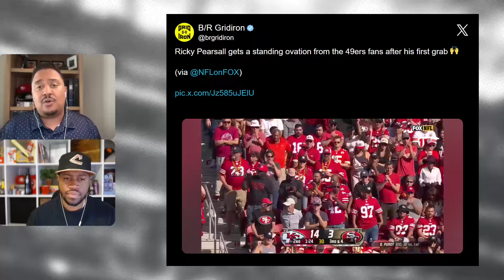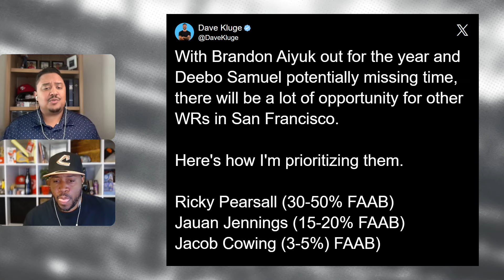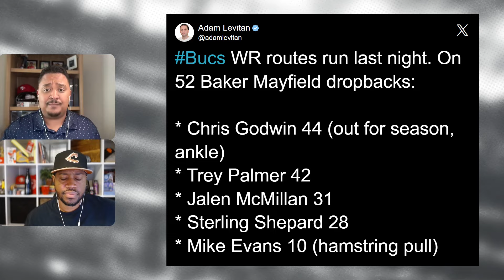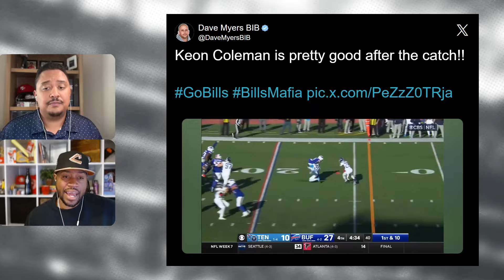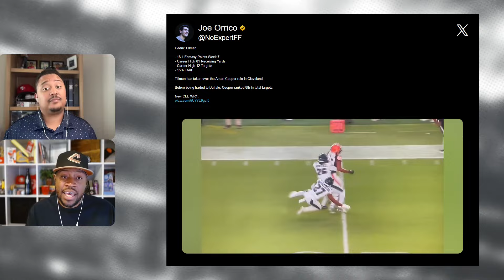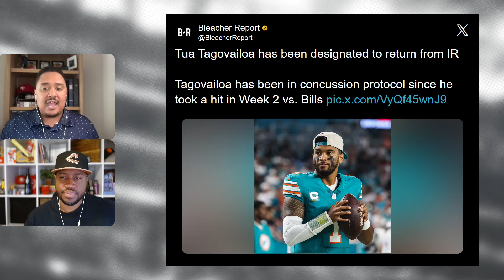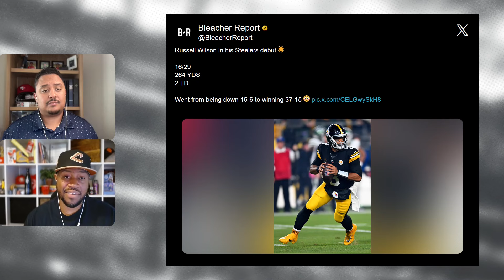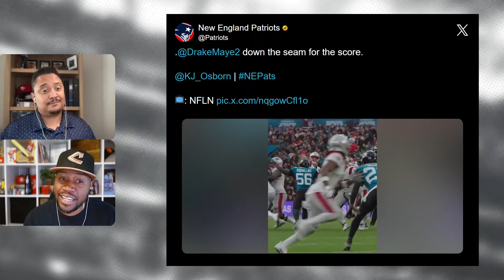Week 8 Waiver Wire Must-Adds: Replacing Godwin, Aiyuk, Deebo, & Evans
With injuries sidelining Brandon Aiyuk, Deebo Samuel, Mike Evans, and Chris Godwin, fantasy managers need to find key replacements on the waiver wire. We break down the top wide receivers and quarterbacks to target for Week 8, with options to fill the gap in your lineup and keep your team competitive. Don’t miss out on these must-add players as you adjust your roster for the coming week.